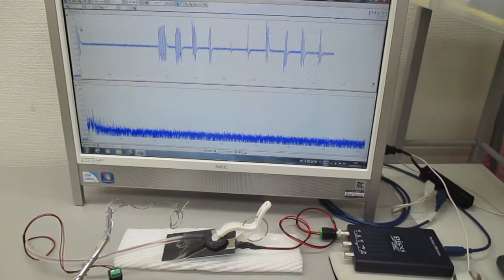叩いて（低周波刺激で）超音波を観察する（超音波システム研究所）